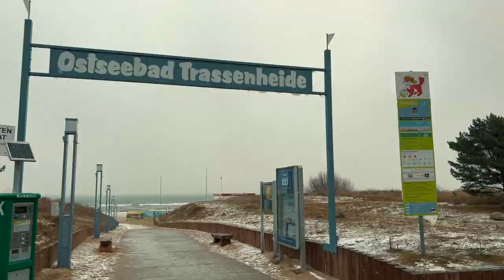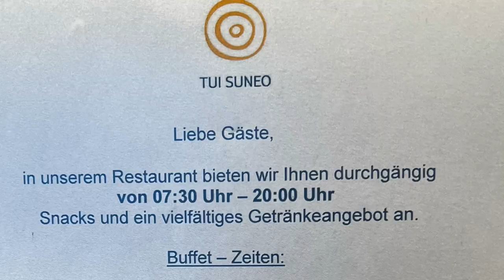Hotel-Review: TUI SUNEO Kinderresort für Familien mit Kindern in Trassenheide an der Ostsee (Usedom)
Du bist auf der Suche nach einem Familienhotel für euch und eure Kinder an der Ostsee in Deutschland?
Hier wirst du fündig.

Mit Dominik, dem "Travel-Insider", bekannt aus GALILEO (PRO 7), hast du genau den richtigen Kanal für mehr Komfort und Luxus beim Reisen gefunden. Erfahre hier auch, warum es auch für Dich Sinn macht, endlich Business Class zu fliegen und dabei nur den Economy-Preis zu bezahlen.
Dann bist du hier genau richtig! Ich, Dominik Reichert, biete dir wöchentlich neuen Input und neue Tipps, um deine Reisen auf das nächste Level zu bringen.

▬ Weitere Infos zum Travel-Insider  ▬▬▬▬▬▬▬▬▬▬▬▬

▬ Meine Basis-Ausrüstung  ▬▬▬▬▬▬▬▬▬▬▬▬▬

▬ Social Media ▬▬▬▬▬▬▬▬▬▬▬▬▬▬▬